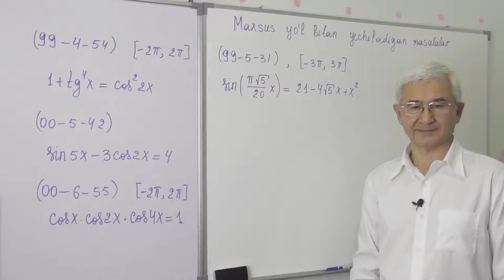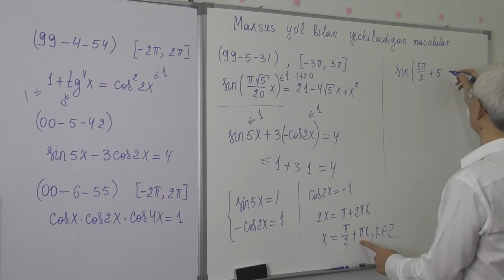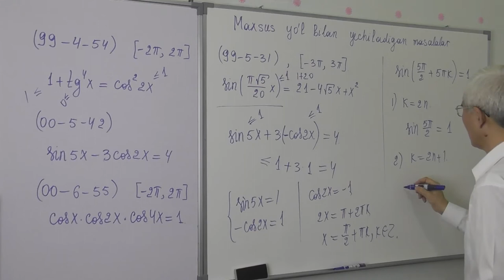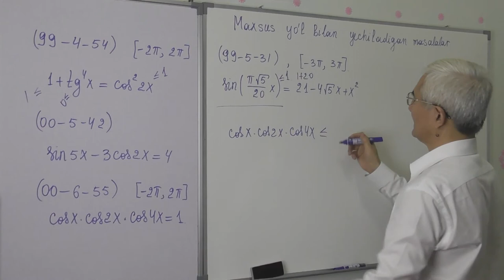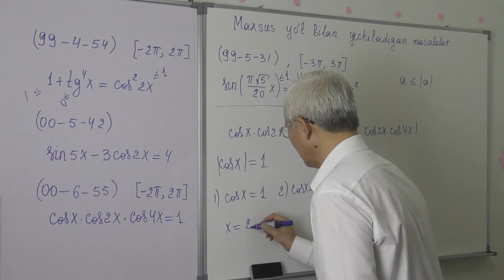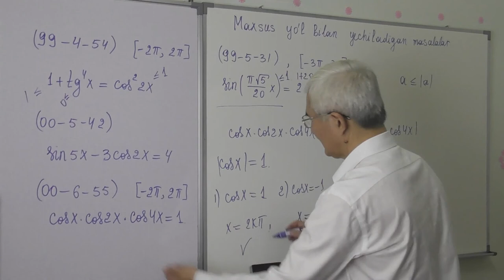15 10 fx=gx tenglama, fx = A =gx Misollar 3 4